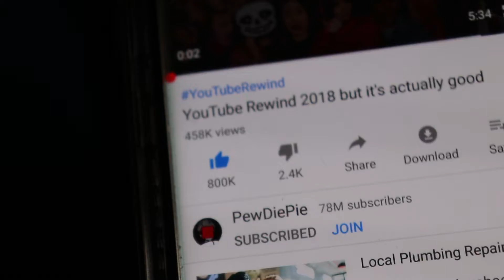LET'S MAKE PEWDIEPIE THE MOST LIKED VIDEO ON YOUTUBE (YouTube Rewind)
PewDiePie listened to the community, so we must show support in order to show YouTube what we want!